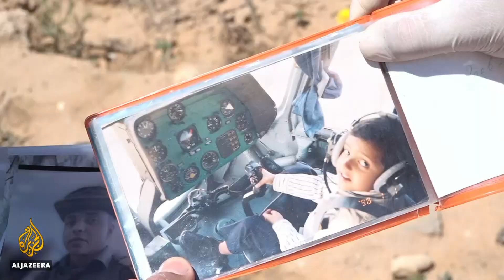Conflict in Libya: Human cost mounts a year into Haftar offensive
In Libya, it is the first anniversary of the launching of the offensive to capture the capital Tripoli.
Forces loyal to renegade military commander Khalifa Haftar have so far failed to overthrow the internationally recognised government.
Al Jazeera's Mahmoud Abdelwahed looks at the mounting cost of the conflict.